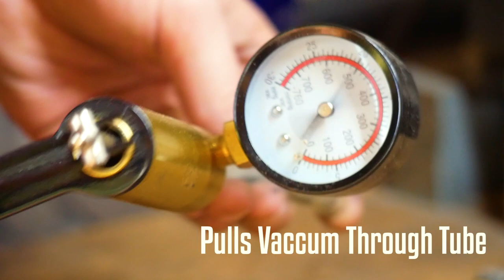How I Make Custom Mosaic Pins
In this video, I show the process of how I make my custom mosaic pins from scratch. I've been doing this for as long as I've been knifemaking and I beleive that it adds alot to finish off the handle.